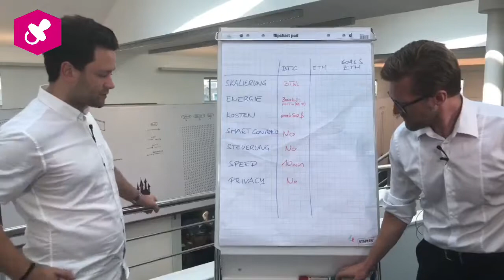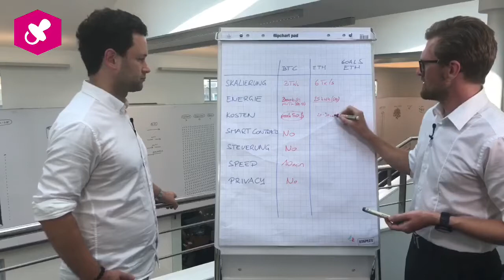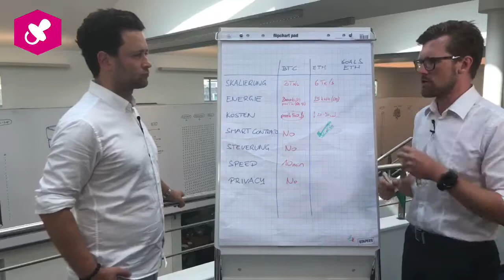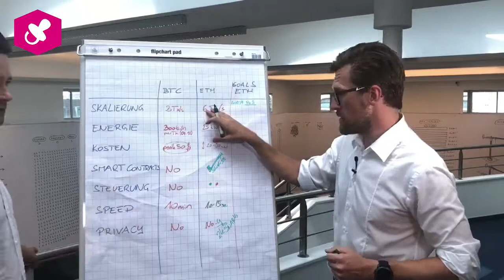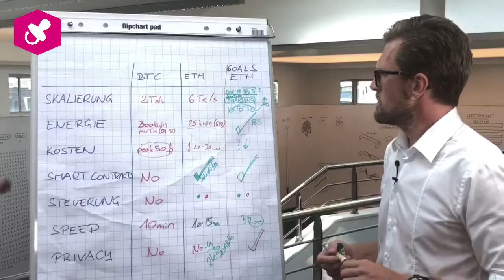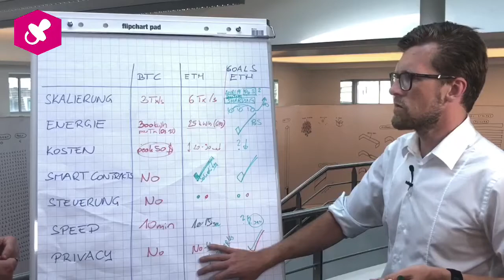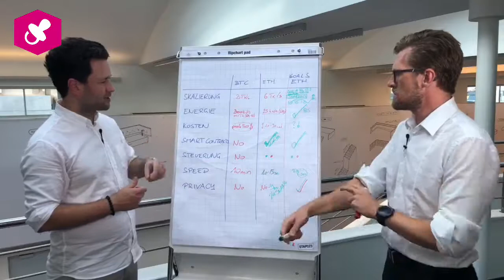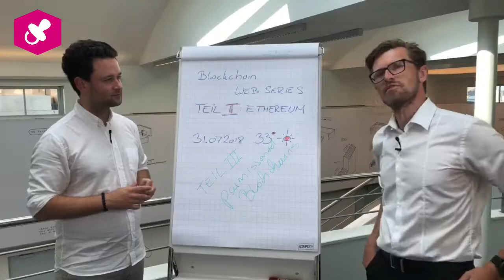Blockchain Web Series: Teil 2 - Ethereum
Im zweiten Teil unserer Blockchain Web Series erklärt uns Blockchain-Experte Andreas Freitag von Accenture DACH die dezentralisierte Blockchain-Plattform Ethereum. Was sind Smart Contracts und warum könnte die Blockchain ein wesentlicher Faktor im Finanzwesen werden? Das und noch viel mehr erfährt ihr im zweiten Teil unserer Blockchain Web Series.